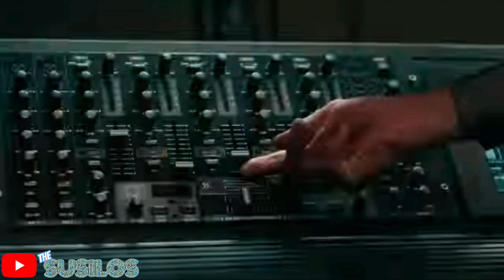UNBOXING & REVIEW BATMOBILE